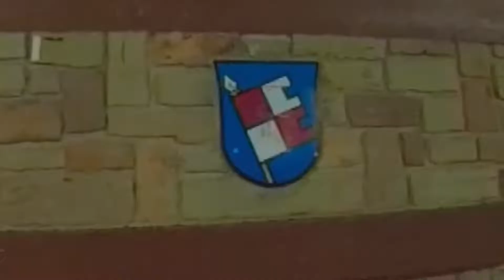August 3, 2022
Stovall Park 2020